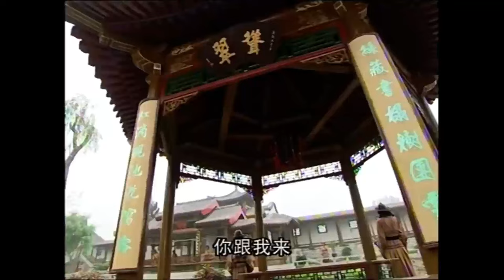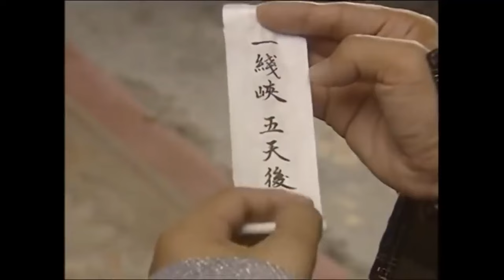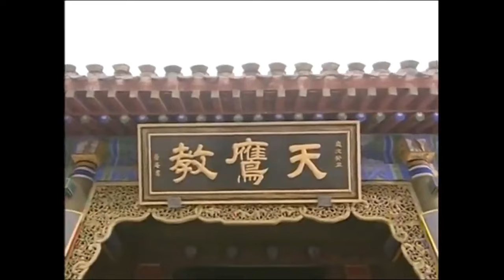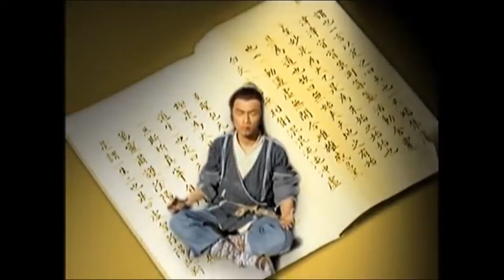【古裝電影】官二代羞辱家僕，哪料他是武林第一高手，官二代慘敗在他拳頭下！2024最新電影